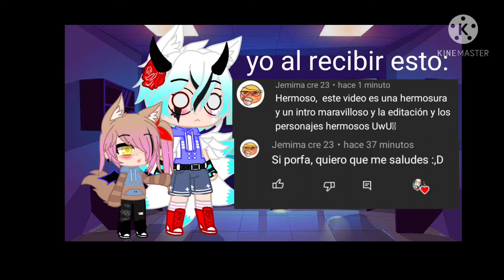un saludo para ...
para esa persona que me dijo esas  palabras tan bellas que me partieron el corazón